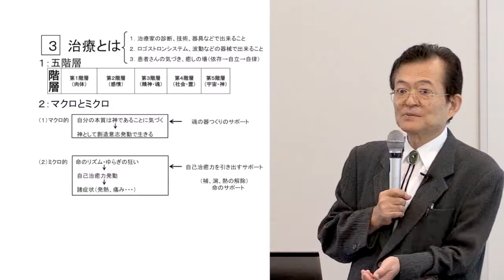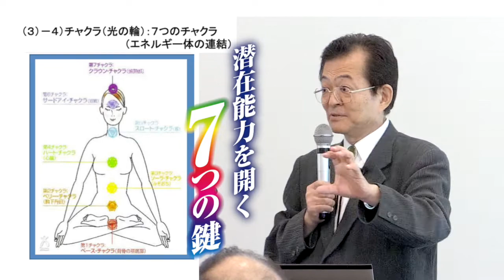AI（人工知能）時代到来で明かされる身体知性～いのちのしくみ～ 石原克己氏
健康で豊かで幸せな人生を送る方法。問題は、あなたがその情報を「知っているか」「知らないか」。

ホリスティックレッスン・パート２　第１講座～いのちのしくみ～
★稀代の鍼灸師　石原克己先生よりメッセージ★
私たちが日々の生活で身体のバランスを欠いたり、血液やリンパ液が汚れたり、「神・霊・魂・情・体」の統合が失われますと、「いのちのしくみ」は、発熱や痛みを出したり、腫瘍をつくったり、情志の改善・解放のプロセスに取り組んでくれます。しかし、私たちの自我は、即症状を消したり、取り除きたくなり、右往左往してきました。その結果、各国伝統医学や西洋医学の成長もありましたが、患者さん、医療関係者、治療院、病院等々も、いのちの本質への無知の為、増加の一途をたどっています。そこで、今回は諸医学・医療の役割、人体の構造、五階層の視点も視野に入れ、大宇宙とフラクタルで一如の人間(小宇宙)の「いのちのしくみ」を解き明かし、諸疾患への取りくみ方、歓喜な日々へのアプローチ、先端医療機器の役割も含めて紹介したいと思います。